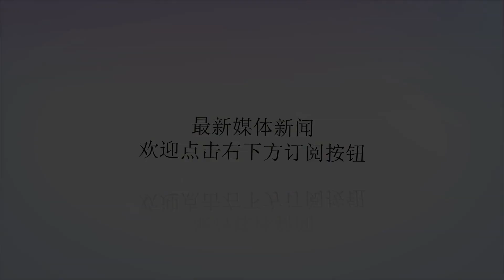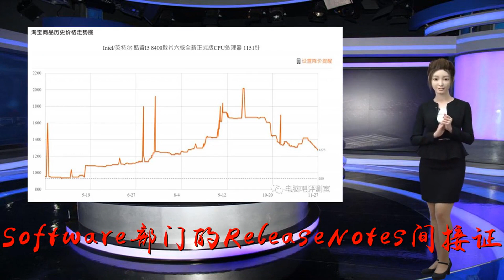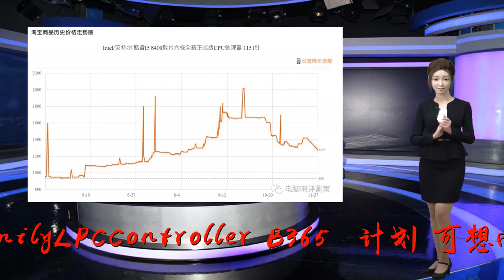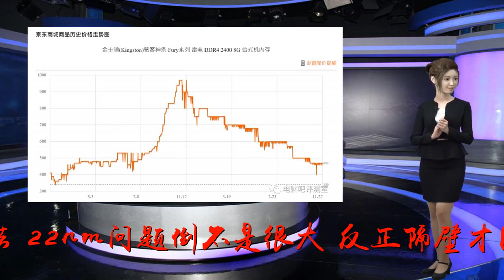硬件资讯：终于想起来用22nm了，英特尔将推22nm制程B365晶片组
谢谢！新闻1：英特尔将推22nm制程B365晶片组，最快明年第一季度问世由于Intel压了太多产品在14nm制程上，而14nm产能不够导致供货有限，Intel可能在2019年第一季度推出B365晶片组，以满足DIY市场主流平台的需求，并改以产能充裕的22nm制程生产。此外，该消息也被IntelChipsetDeviceSoftware部门的ReleaseNotes间接证实，将在Build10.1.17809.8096版本中，将加入[10.1.11]RenamedA2CCdeviceto'300SeriesChipsetFamilyLPCController(B365)'计划。可想而知B365的I/O规格与B360基本是一样的，只是因为制程的不同，采用相同的命名势必会造成不必要的麻烦，改用22nm工艺生产是市场的需求也是解决目前燃眉之急的好办法。22nm问题倒不是很大。反正隔壁才刚到40nm。而且芯片组这种东西，不热就行了，B85之类的芯片组也不过才32nm。你降价就行了，等你降价了自然而然就可以检验到底哪些人是真的AYC二五仔了。广告位新闻2：分析师表示2019年SSD价格进一步下降至5毛钱/GB谈到DIY，就离不开装机的几个大件，包括CPU、显卡、内存、硬盘什么的，不过近年来飙升的内存价格让人调侃其为最佳理财产品，而挖矿导致的显卡缺货，价格居高不下也让玩家叫苦不迭，也让更多人推迟了攒机计划，保持观望态度。不过至少，买个硬盘还是挺便宜的，特别是SSD最为明显。近日，据外媒报道，今年的SSD价格一直在下降，每GB成本已经达到了10美分（约合人民币0.69元），这在几年前是难以想象的低价，例如CrucialMX500SSD的2TB版本现在售价低至209美元（约合人民币1450元），国内电商平台上也出现了许多1GB不到1元的超低价SSD。这个消息对于消费者而言已经非常不错了，不过还有更好的消息，据一些分析师分析，2019年NAND闪存价格可能会进一步降低至0.08美元/GB（约合人民币0.55元），而三星的QLC产品会进一步推动降价。至于HDD产品的表现则更让人欣慰，据一份2017年的调查报告显示，HDD的每GB成本接近0.02美元（约合人民币0.13元）。是真的降价了，最近才用不到300收了一个256G的XG5，家用普通玩家可以考虑组装纯SSD平台了。除非你需要安慰。新闻3：猜一下明天涨价还是降价小问题后台问大问题↓也可以关注B站@翼王，@我家智天用win8或微博@渐缜JZ，@DDAA117！引用链接：